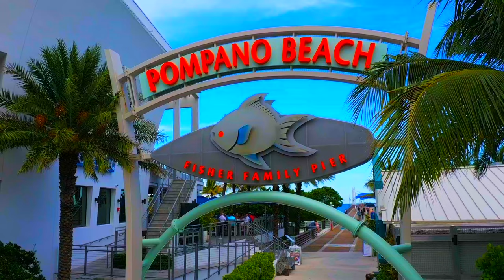Travel | One of the best places to fishing in Florida 🏖️🇺🇸 | Calm, Clean, Huge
Pompano beach fisher family  pier is one of largest pier in Florida, so clean, relaxing !